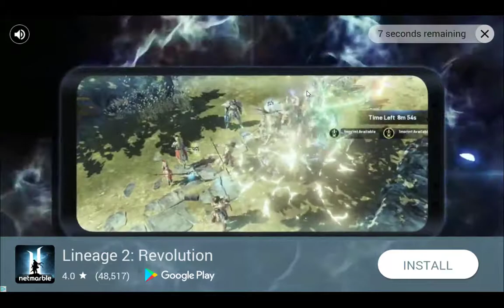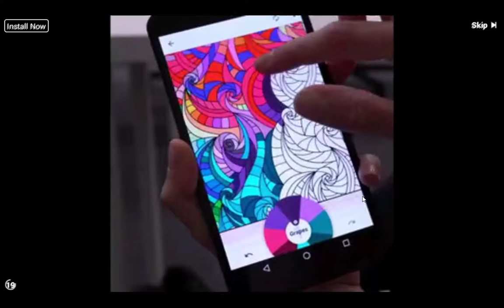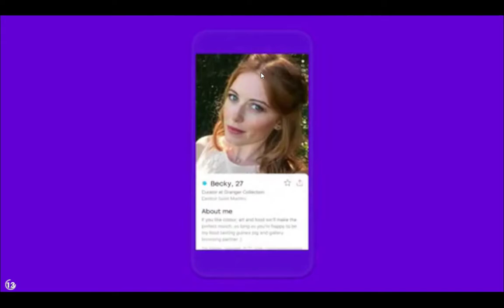The Final Power Level Warrior Ep 5.01 - Energy Grinding and Training